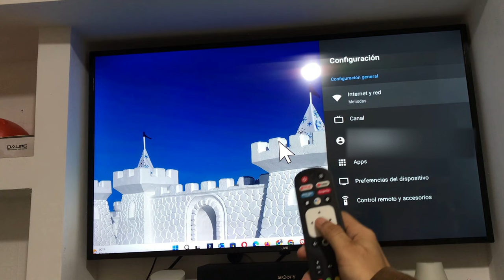Como ajustar los bordes de mi TV JVC Android TV Con los de mi Computadora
El Modo De PC de tu televisor android tv ajustara los marcos de la computadora al del tv y se vera igual en ambos lugares.

00:00 Resumen de lo que veras en el video.
0:17 Como configurar los bordes con los de tu pc. (*Configuracion*)
0:30 Preferencia de dispositivo
0:37 Luego *imagen*
0:46 Configuración avanzada
0:53 *Modo de PC*